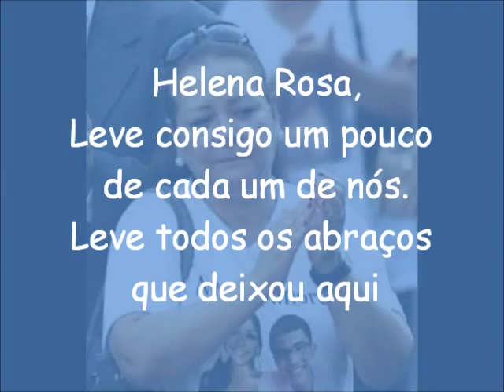homenagem 30 meses Santa Maria a Helena Rosa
Helena Rosa mãe de dois Filhos da tragédia de Santa Maria nos deixou agora em Julho de 2015.  após 30 meses.